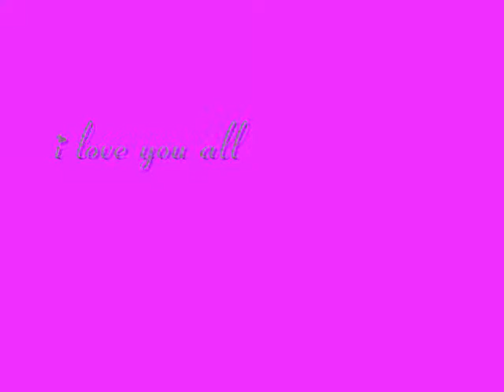jesses girl evergreen